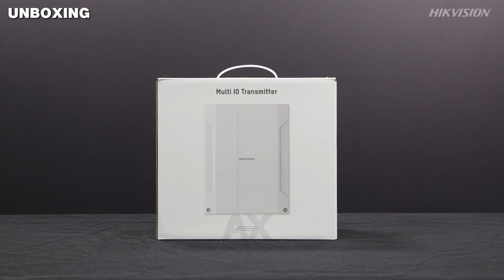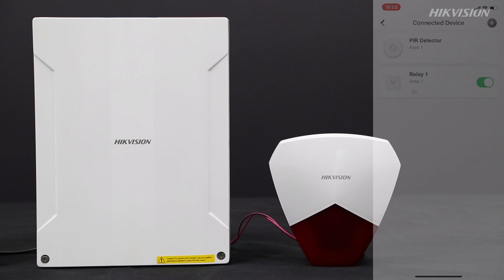Multi I&O Transmitter Unboxing & Demonstration